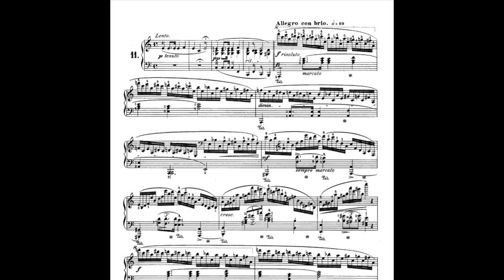Pugiano - 7 pianos, 7 pugs, and a human.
All new music and acts for 2023 - and even some new pug performers! More info at

Program:
Gershwin/Joplin medley
J.S. Bach’s Jesu, Joy of Man’s Desiring
Mozart’s Twinkle Variations
Piano cover of Beatles’ Blackbird
Chopin’s Winter Wind Etude
Cruella Deville & James Bond act
Medley of Alabama and Auburn Fight Songs